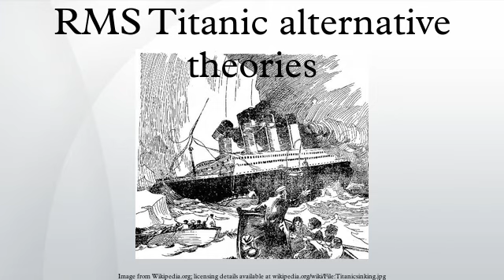RMS Titanic alternative theories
Many alternative stories to the sinking of the ocean liner Titanic have been put forward. The accepted reason for the sinking, which resulted in the death of 1,517 passengers and crew, is that the ship struck an iceberg at 11.40pm on 14 April 1912, buckling the hull plates allowing water to enter the ship's first five watertight compartments, which resulted in her sinking two hours and 40 minutes later. Hypotheses which have been suggested as the cause of the disaster include unsafe speed, an insurance scam, an ice-pack rather than an iceberg, and even a curse on the ship by the Unlucky Mummy. Further theories arose after a journalist had a heart attack whilst on board the 2012 commemorative cruise that followed the same journey 100 years later.